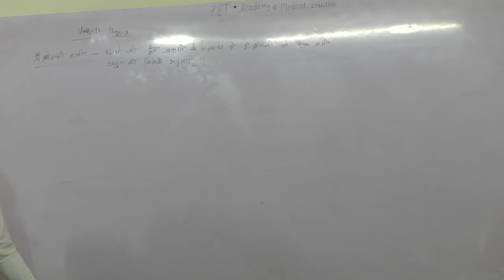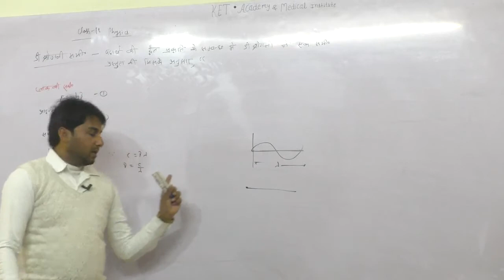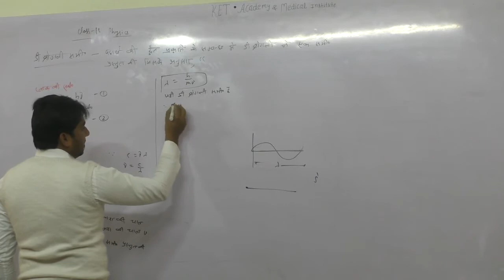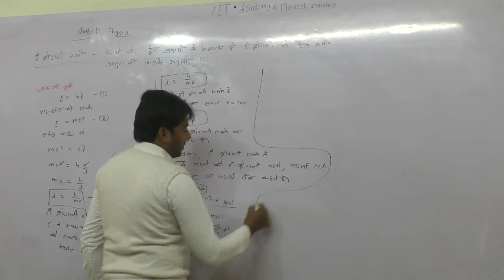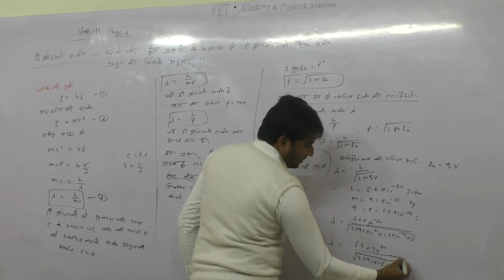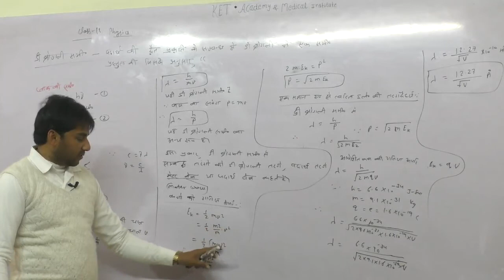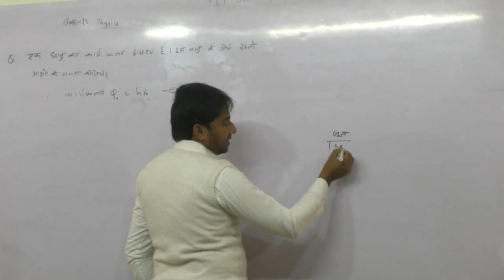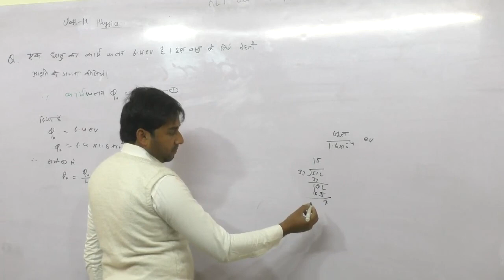part 6 class 12 physics chapter 16 for iit jee neet